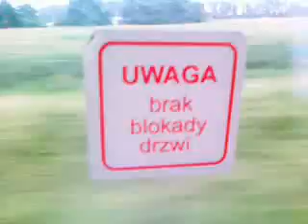ET22 335 hak IR WLKP